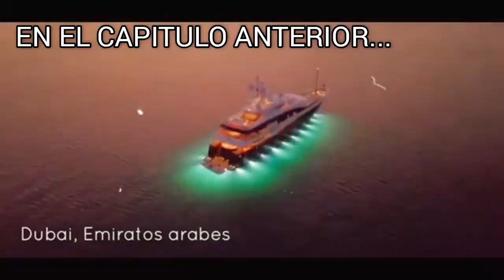FLOPPA: LA SERIE | CAPITULO II | Floppa vs Bingus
Floppa la serie Capitulo 2
FLOPPA VS BINGUS

El nombre de Sexo: la película fue cambiado a Floppa: La película. Esto debido a que YouTube no ponga censura al video y pueda ser apto para todo público.
📽Video completamente Original de MasterCS
Basado en la novela de Floppa

protagonistas:
Big Floppa
Cheems
Bingus
Perro comunista
Pana Miguel